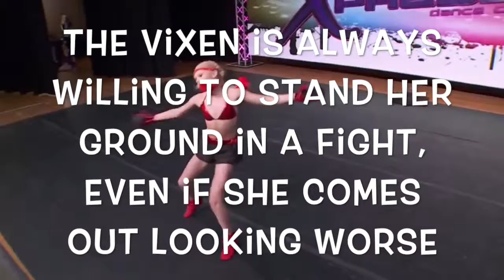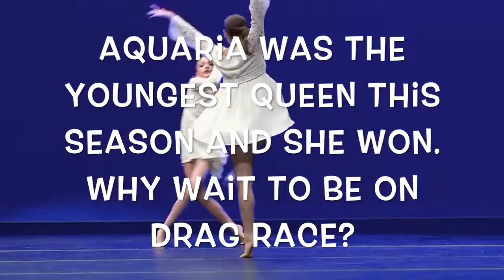Dances as RuPaul's Drag Race Season 10 Queens - Collab w/ dancemomsdreamteam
Intro: Girlygal Cgamer
Outro: MaddiexKenzie Productions